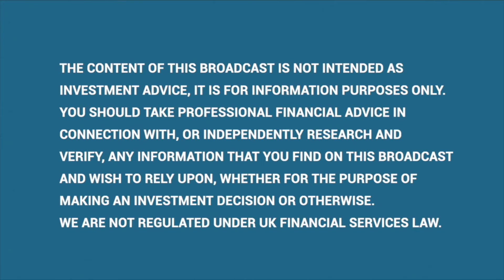Feedback: CEO Dr Tom Oakley on how digital diagnostics can help solve the NHS waiting list crisis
Dr Tom Oakley, founder and chief executive of digital diagnostics specialist Feedback plc, talks Vox through the company’s latest results, and how a recent Parliamentary report could prove the catalyst for much-needed investment into the NHS’s digital infrastructure.

0:28 Discusses the company’s latest results, and why NHS procurement cycles should see an acceleration of business in H2.
1:48 The significance of the All Party Parliamentary group report on Community Diagnostic Centres for Feedback’s Bleepa and CareLocker solutions.
5:27 Why the NHS could be at a tipping point for investment into digital solutions to reduce waiting lists and improve patient outcomes.
07:59 Discusses the company’s first contract in private healthcare, and how Feedback’s “pathway efficiency” are proving of interest to medical insurers.
10:34 The size of the market opportunity in the NHS and beyond.
11:46 Progress on opening up the opportunity in India, including the appointment of a dedicated country managing director and regulatory approval.
14:09 Opportunities in technology licensing.